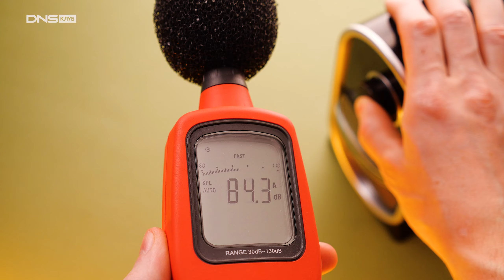Кофемолка: электрическая или ручная. Жернова или ножи. Какая нужна для разного помола? И зачем?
В этом ролике разобрали, чем различаются электрические и ручные кофемолки. С чем лучше справляется жерновая кофемолка, а для чего подойдёт кофемолка электрическая. Расскажем, что ручная кофемолка это всегда кофемолка жерновая. Объясним, почему не для всего подходит ножевая. Как выглядит мелкий, средний и грубый помолы. И для чего они нужны разные.

00:00 Разные кофемолки для разных помолов
00:21 Кофемолка: ножевая и жерновая
01:19 Размер помола кофе
01:47 Мелкий помол для эспрессо и турки
02:14 Средний помол для гейзерной и аэропресса
02:58 Крупный помол для френч-пресса и кемекса
03:38 Выводы

В главных ролях: Кофемолка ручная Tima KC-02, Кофемолка электрическая Centek CT-1354, Кофемолка электрическая BRAYER 1170BR.